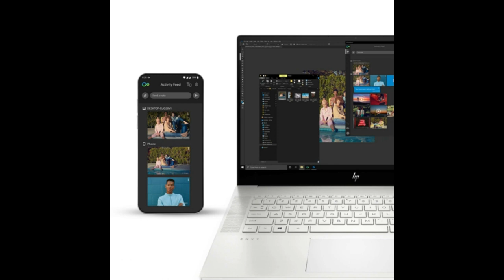best laptop deal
Welcome beautiful people, Let's talk about the best laptop deal! I have made a list of the best car gadgets which will help you decide which one to choose.

Quick Links:✔
HP 15.6 Inch Laptop
   introduction 0:00
Products with electrical plugs are made with American consumers in mind. Because outlets and voltage vary from country to country, this device might need an adapter or converter to be used where you are travelling. Before buying, kindly verify compatibility.

I have prepared this video guide for the best laptop deal to give you the ins and outs to help you make the right choice. So let's get started.

Portions of footage found in this video are not original content produced by i Car Gadgets. Portions of stock footage of products were gathered from multiple sources including, manufactures, fellow creators, and various other sources.
i Car Gadgets is a participant in the Amazon Services LLC Associates Program, an affiliate advertising program designed to provide a means for sites to earn advertising fees by advertising and linking to Amazon.com. As an Amazon Associate, I earn from qualifying purchases.